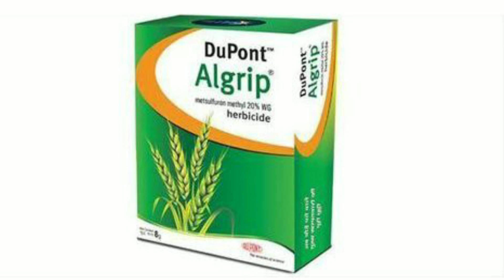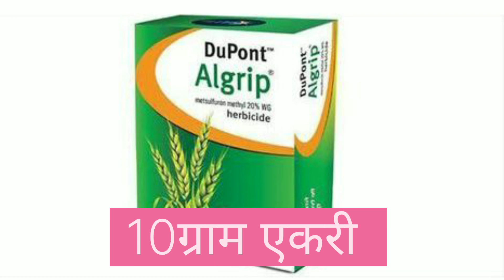गहू पिक टॉप 3 तणनाशक॥गहू पिक निघे पर्यंत तण शेतात दिसणार च नाही मी शेतकरी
गहू पिक तणनाशक कोणते
गहू पिक चांगले तण नाशक 2023
gahu pik harbicide 2023